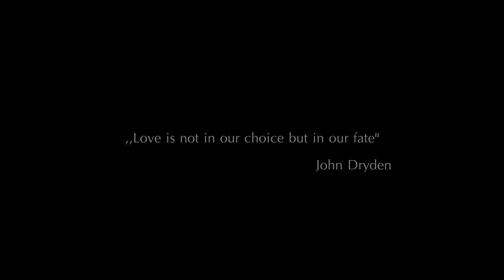Lovely | Miraculous Ladybug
►Clips: Miraculous Ladybug and Black Cat
►Program: Photostage Producer